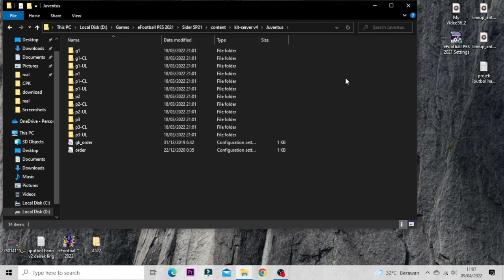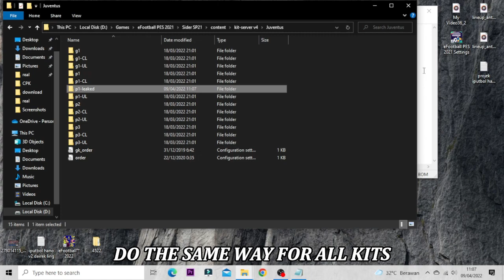PES 2021 NEW KITPACK SEASON 2023 | COMPATIBE WITH ALL PATCH | FULL PREVIEW & INSTALL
PES 2021 NEW SEASON KITPACK 2023 | FULL PREVIEW & INSTALL

► List
- arsenal home, away, third & gk
- atletico madrid home & gk
- bayern munchn  home & gk
- chelsea  home & gk
- inter  home & gk
- juventus home & gk
- livrpool home & gk
- MU home & gk
- madrid home & gk
- tottenham home & gk
- and bonus mexico world cup 2022 qatar

► Notes
- Requre Sider & Kitserver

► Credits And Thanks To :
- KitManCal (twitter)
- suarezah1 (twitter)
- r/WEPES_kits (reddit)
- Hasan ali aka pesmagic (facebook)
- kitmaker dreamer (twittr, facebook & telegram)
- marwal_pes (twitter)
- jroeno (reddit) And
- pesmaster
- Marwal_pes
- KitManCal
a- WEPES_Kits

► Music Credits